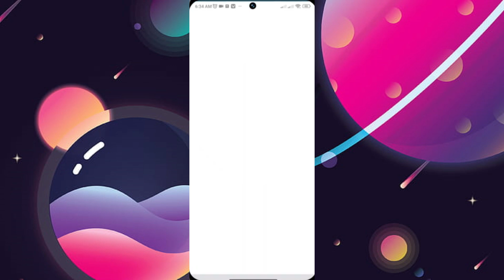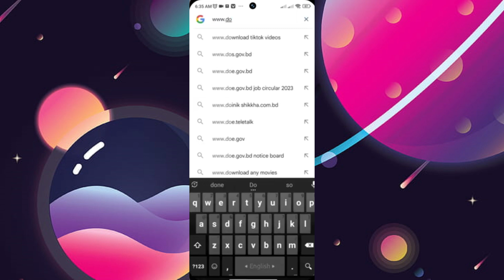Cómo solucionar el problema de actualización del servidor de TikTok | Resolver "El servidor de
corrige el avance rápido de tiktok no está disponible,cómo solucionar el problema de que el mensaje de tiktok no se envía,cómo arreglar el mensaje de tiktok problema,el cambio de región de tiktok no funciona,actualización de avance rápido de tiktok,porque no me sale la opción de live en tiktok,cambiar la ubicación de tiktok,por qué no me sale la opción de hacer live en tiktok,corrige el avance rápido de tiktok no funciona,cómo arreglar el mensaje de tiktok que no se envía